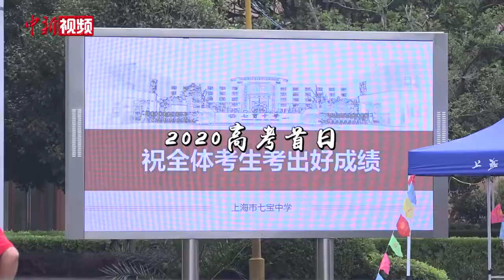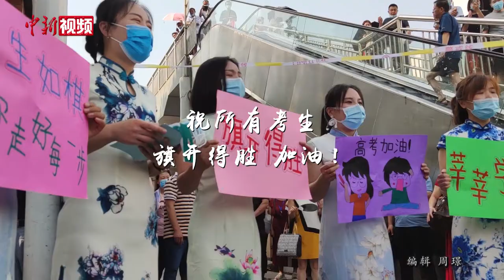摆冰桶 穿旗袍 送象棋…2020高考首日场外花式助考！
7月7日，2020全国高考拉开序幕。经历了几个月的疫情之后，考生们在这个特殊的高考季走进了考场。摆冰桶、穿旗袍、送象棋……高考首日，场外的“助考团”用自己的方式给考生学子们助考，上演各种“戏码”，祝福考生旗开得胜，金榜题名！